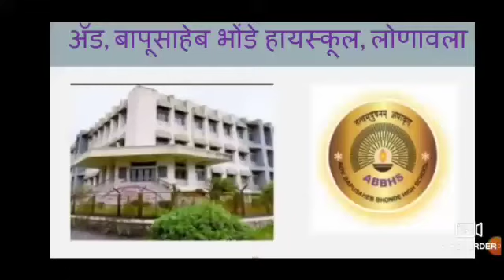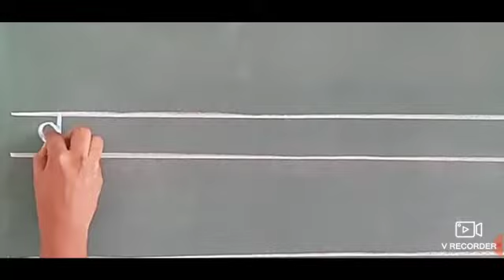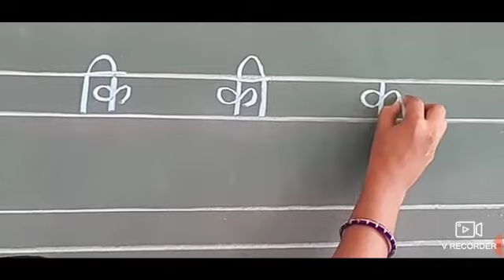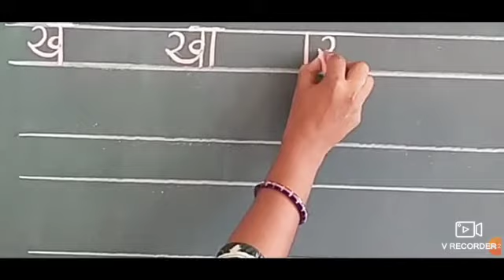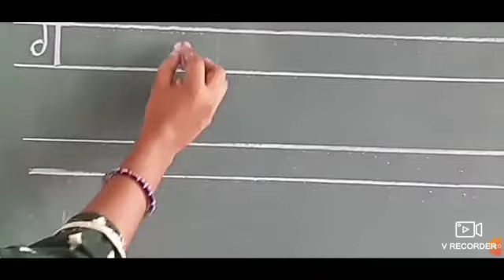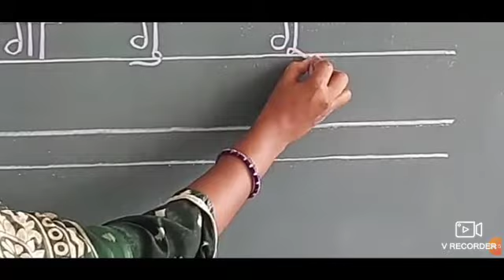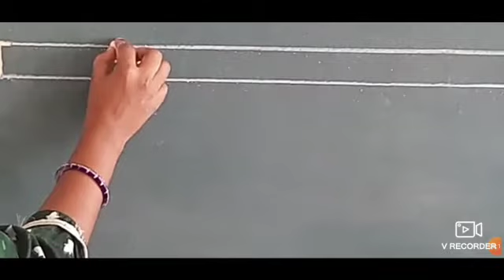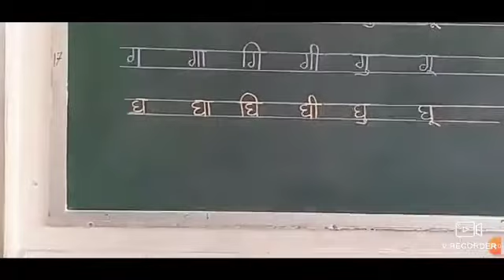Std: I, Sub : Hindi, Topic : बाराहखड़ी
अ,आ,इ,ई,उ,ऊ की मात्राएँ